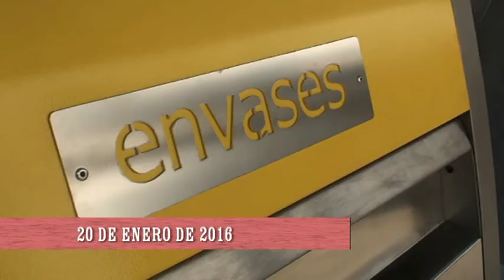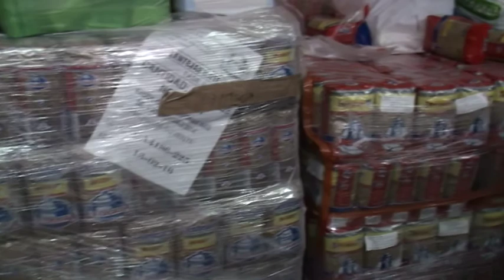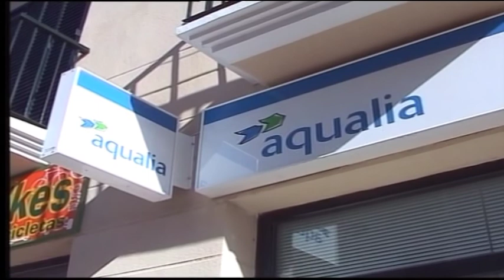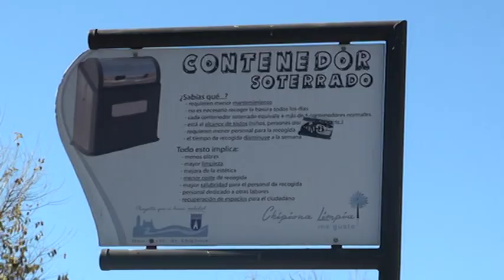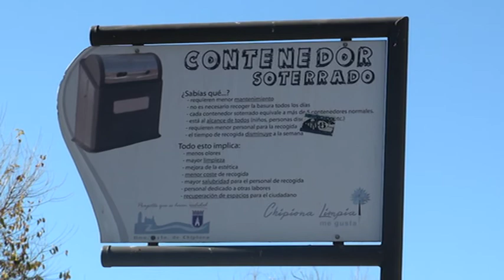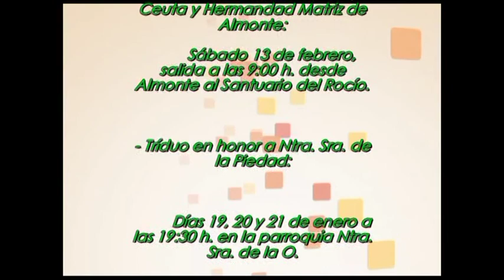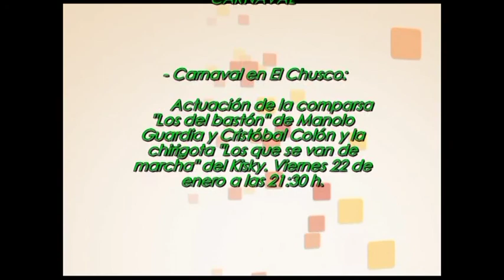Informativo 20 de Enero de 2016. Telechipiona.